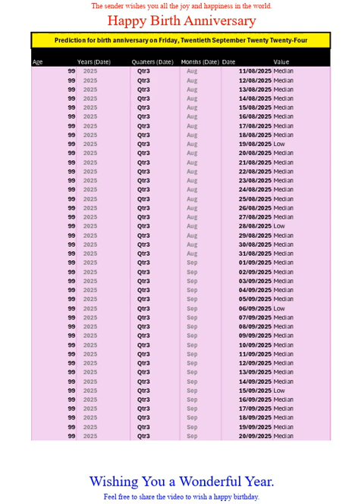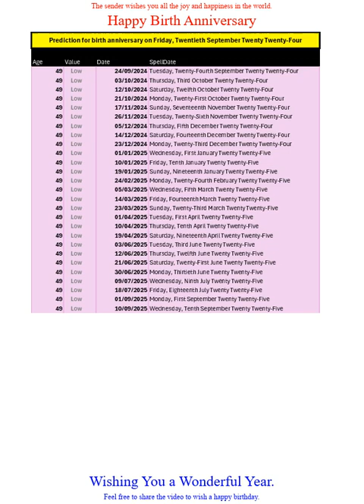Happy Birth Anniversary for Sep2024